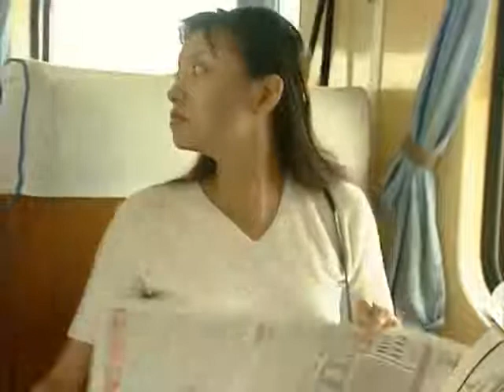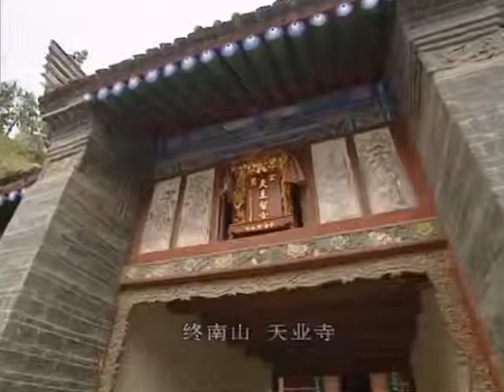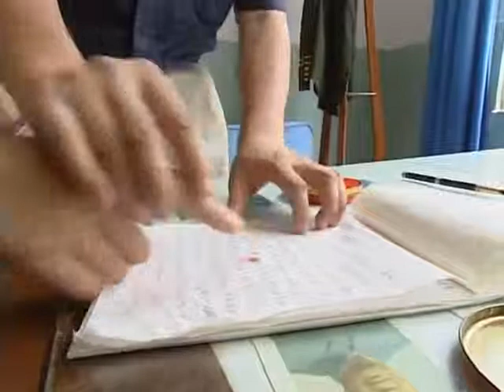黑白大搏斗 2020